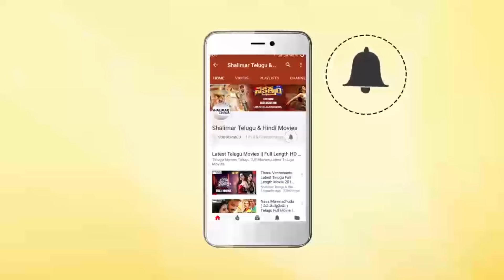Brahmanandam & Ironleg Sastri Funny Comedy Scene || Fabulous Comedy Scenes || Shalimarcinema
Watch Brahmanandam & Ironleg Sastri Funny Comedy Scene,Fabulous Comedy Scenes